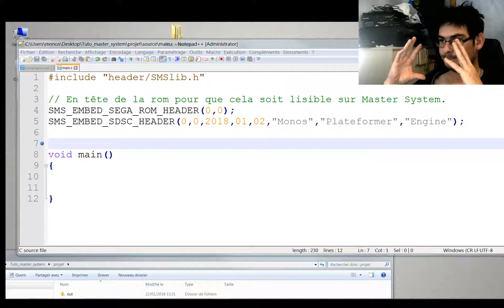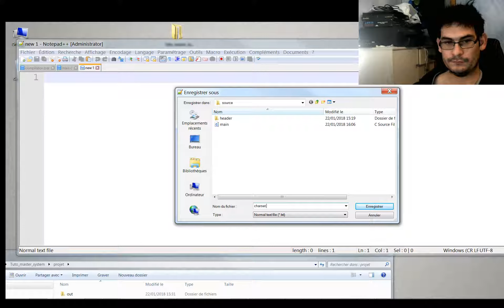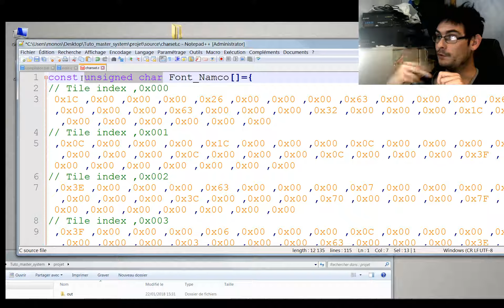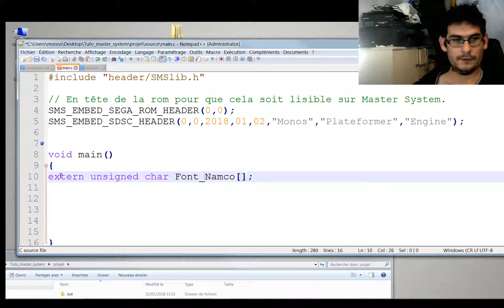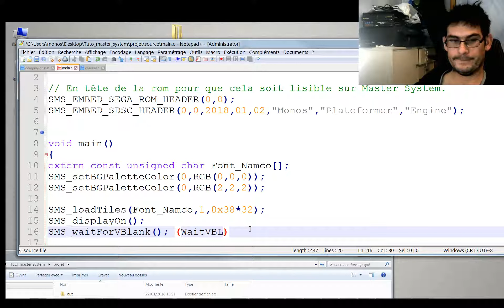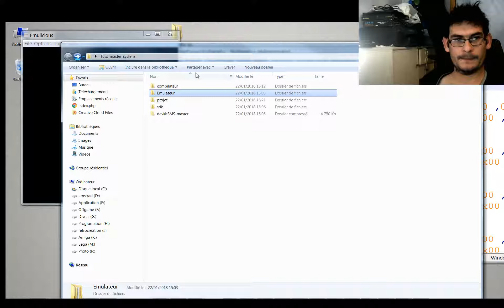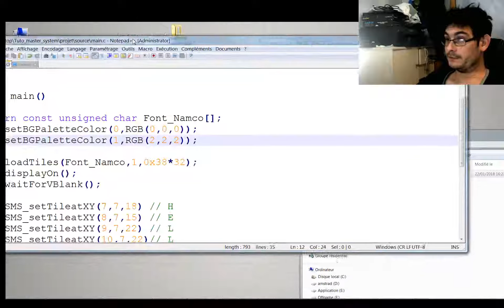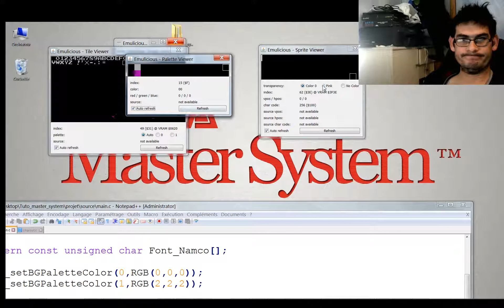Programmer la Master System Episode II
Un premier Hello World  !